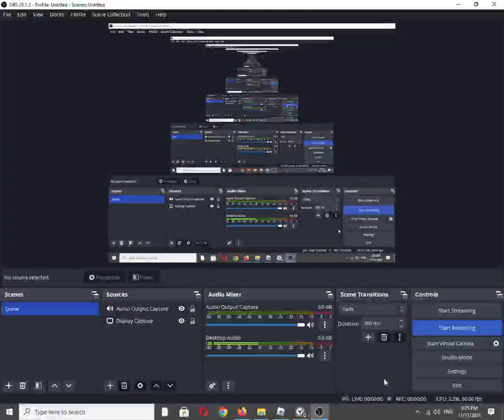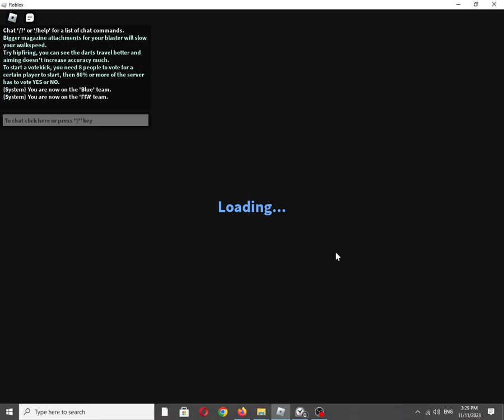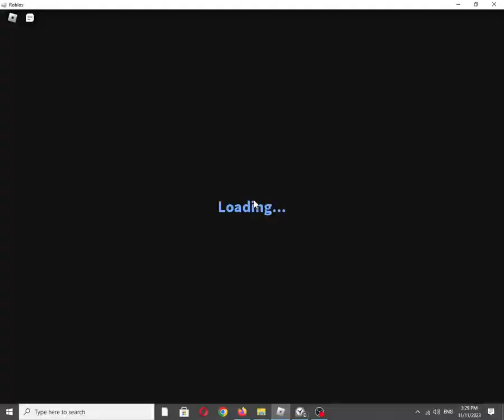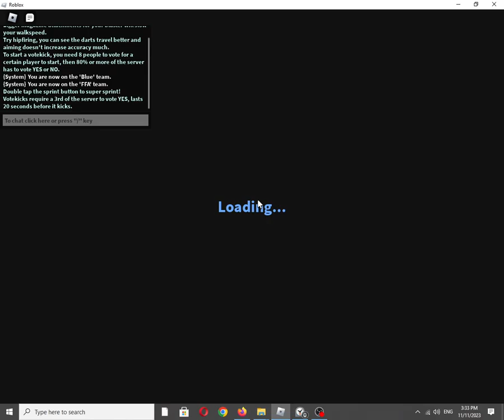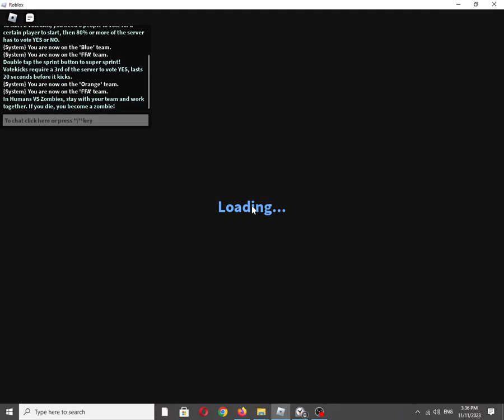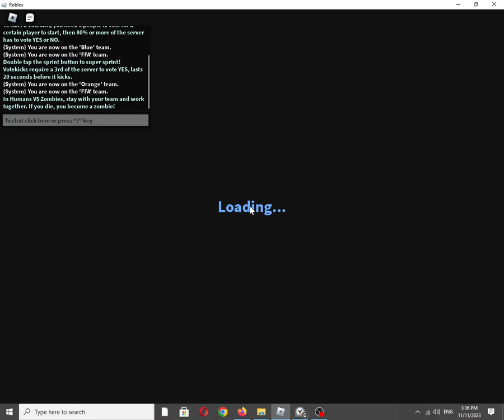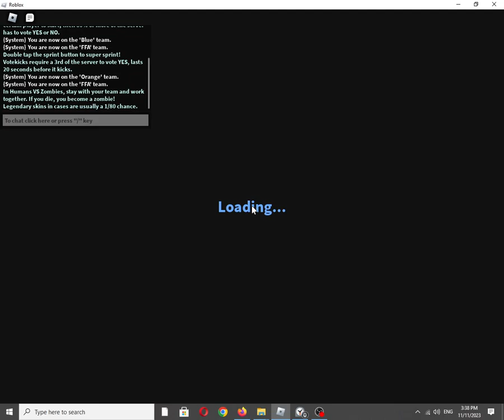Roblox Experience: Foam FPS by @IsaacThePooper [Graphics Quality: 1/Minimum]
Roblox Description:
PREMIUM BENIFITS: 1.5X Cash and XP boost in-game!

Foam FPS is a foam flinging first person shooter where you tag your friends and foes in an ultimate foam flinging experience! You'll be able to customize between 40+ different guns and play on multiple maps and game modes!

Version 6.2
9/19/23 changelog:
- Removed buggy gun game/FFA UI
- Removed Lazer Arena
- Added back City map

I've been working at Supersocial for over a year now, I don't plan on taking any time aside for this project with meaningful updates. I would have to rewrite the game entirely for me to productively work on it again. Not saying I give up, I just don't have a time estimate for a new Foam FPS game.

Also available on:
Vanillo: ✅☑✔
COS.TV: ✔☑✅